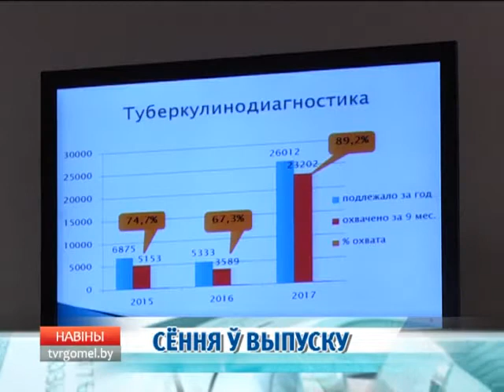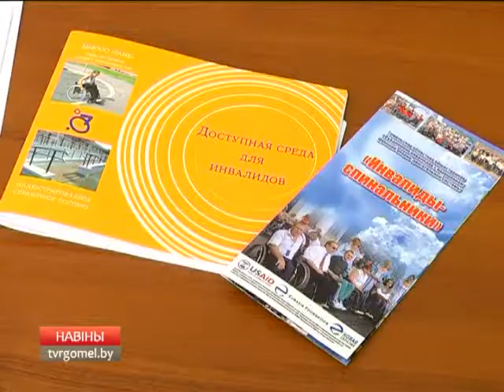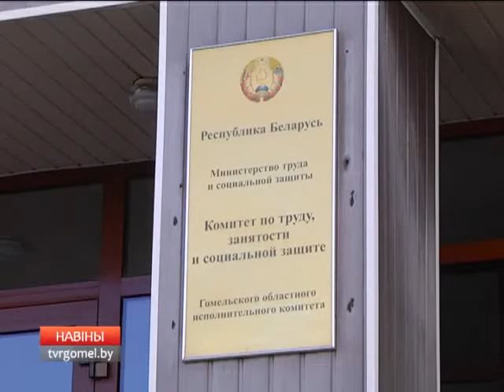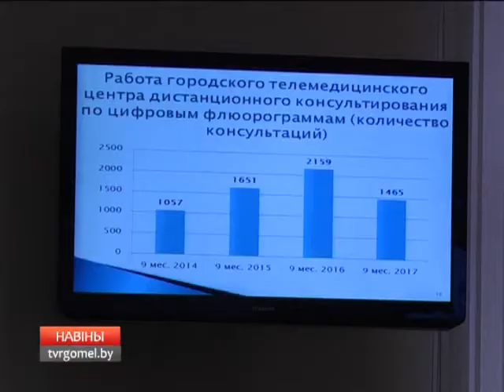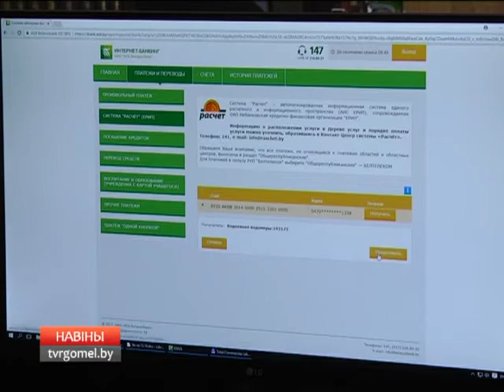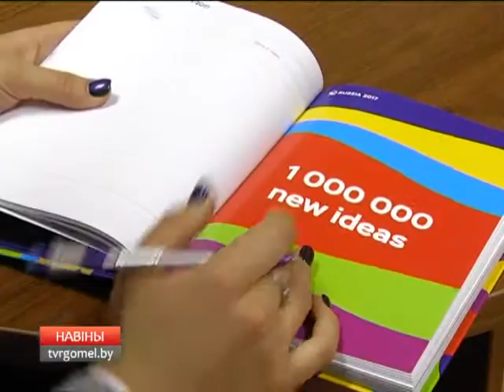24 10 2017 НОВОСТИ